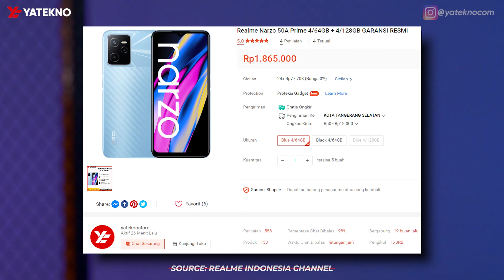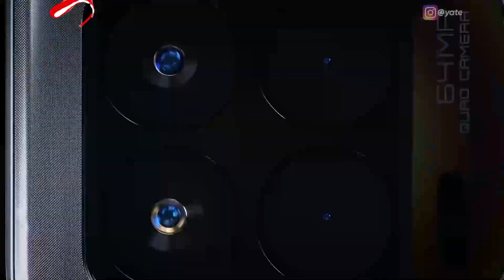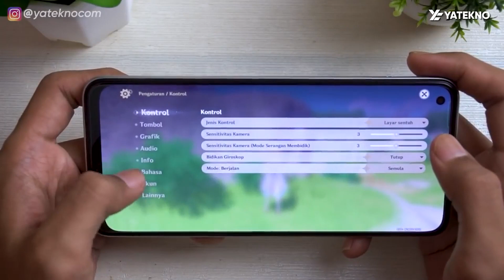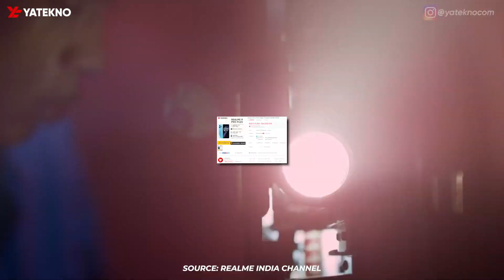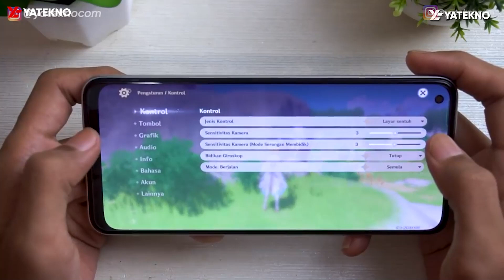5 HP GAMING REALME TURUN HARGA DI AGUSTUS 2022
Rekomendasi HP Gaming Realme Turun Harga di Tahun 2022